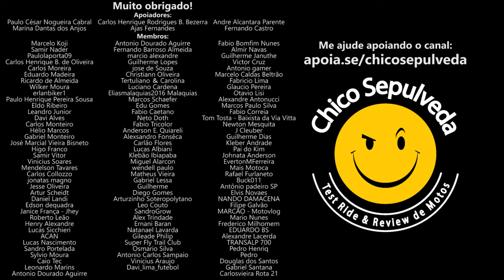Roda raiada e pneu com câmara de ar ou roda de liga leve e pneu sem câmara?